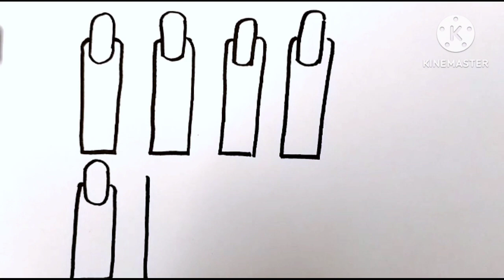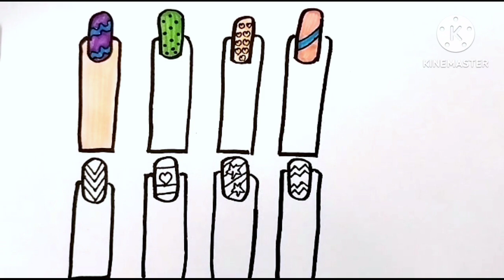Nail Art design video, Nails colouring video, Nails drawing video for toddlers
Makeup tools drawing video
Nail polish Colouring Video
Drawing and colouring video for toddlers